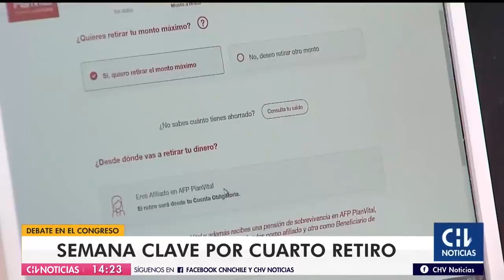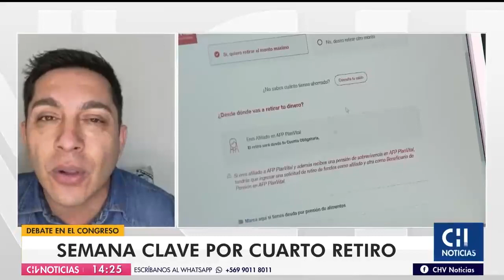Cuarto retiro: Parlamentarios piden no usar discusión como instrumento para crecer en encuestas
Este 1 de septiembre la Comisión de Constitución de la Cámara de Diputadas y Diputados retomará la discusión de la iniciativa que busca permitir un nuevo retiro de fondos previsionales.